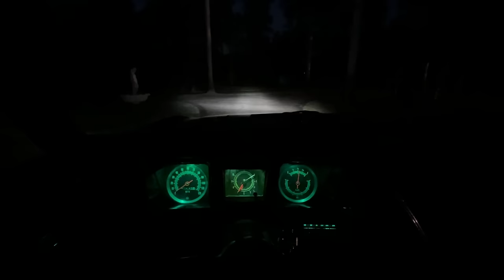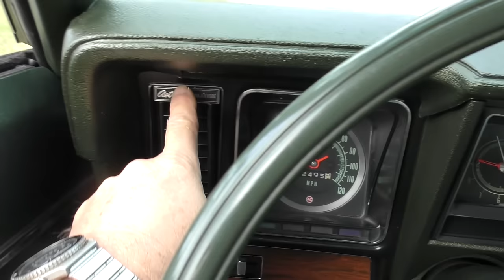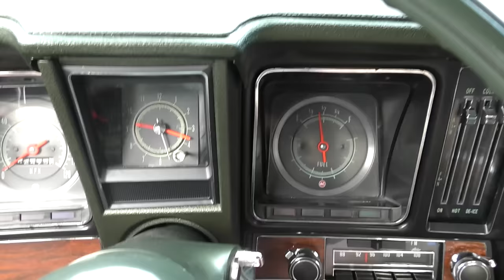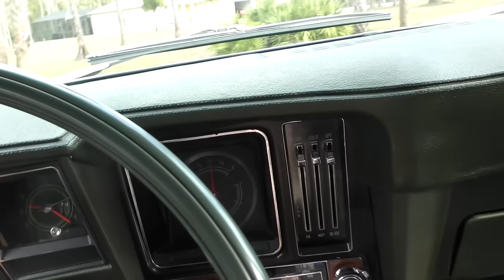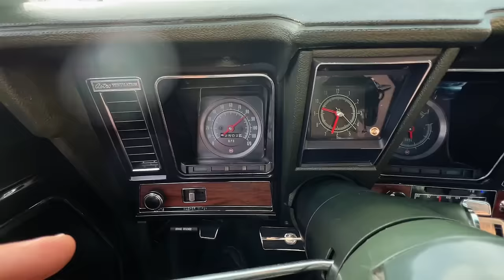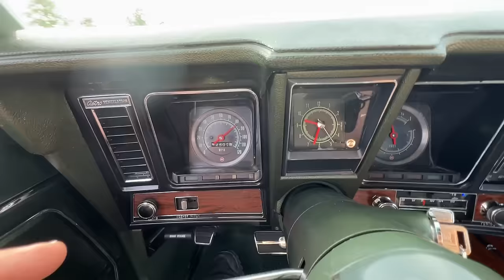The 1969 Camaro is Collector Car Perfection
Full review and test drive of a 1969 Chevrolet Camaro Sport Coupe

Vehicle owned by private collector and will be sold by online auction